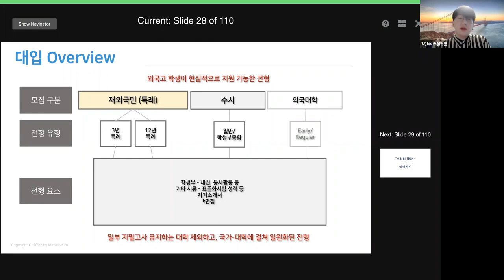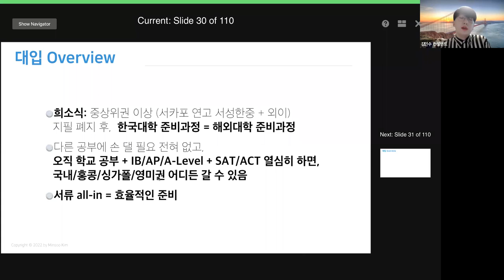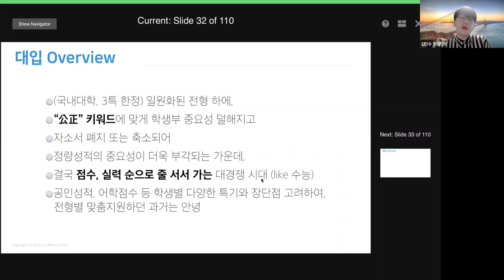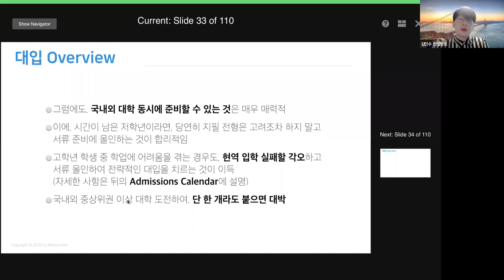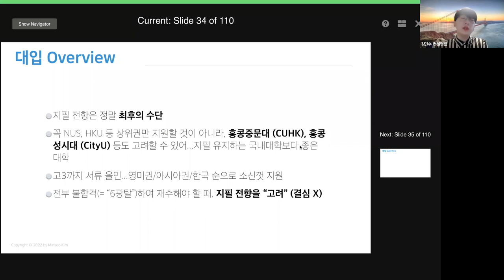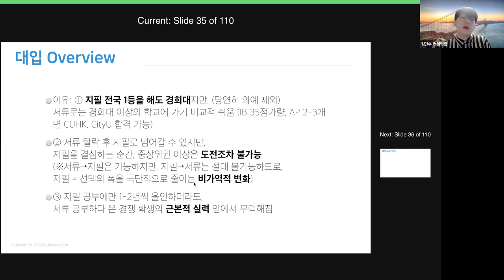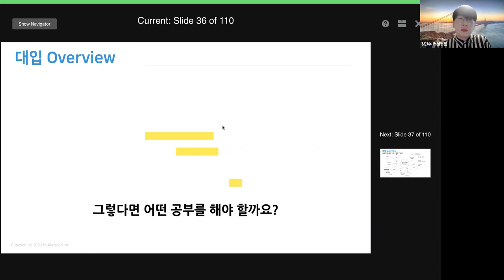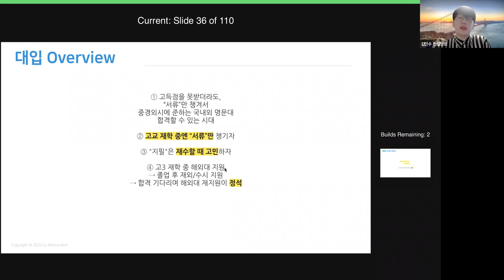EP4 지필고사 폐지 트랜드에 맞춘 입시준비 방법